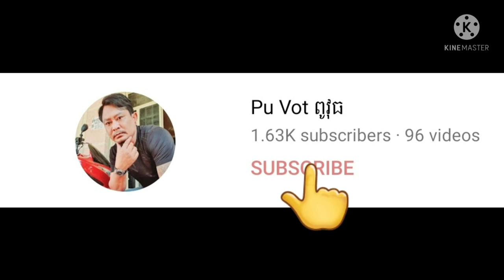នឹកអនុស្សារីយ៌កន្លងទៅថ្មីៗ By Pou Vot